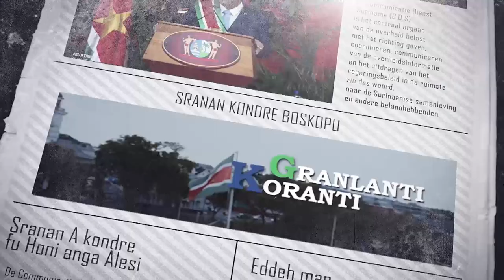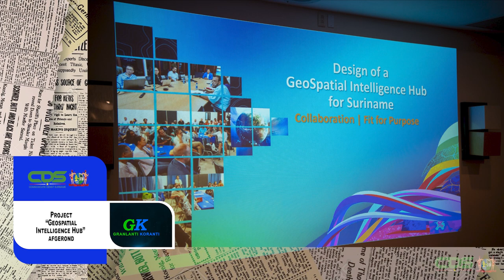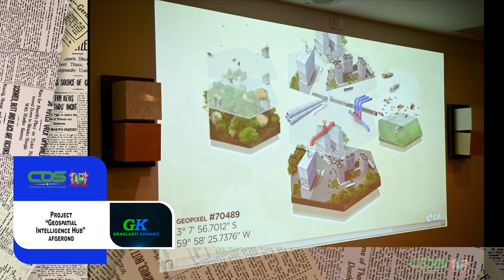𝗚𝗥𝗔𝗡𝗟𝗔𝗡𝗧𝗜 𝗞𝗢𝗥𝗔𝗡𝗧𝗜 (𝗦𝗥𝗔𝗡𝗔𝗡), 𝗗𝗗 𝟮𝟳 𝗔𝗨𝗚𝗨𝗦𝗧𝗨𝗦 𝟮𝟬𝟮𝟰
De onderwerpen in deze aflevering zijn:
- Fiti Makandra bespreekt uitdagingen met President Santokhi
- President Santokhi zet Suriname Good Will Swimming Team in de bloemetjes
- Project “Geospatial Intelligence Hub” afgerond